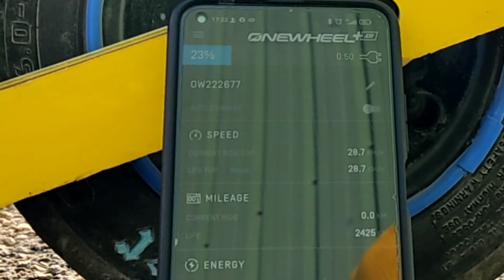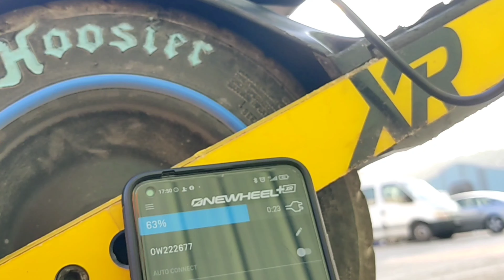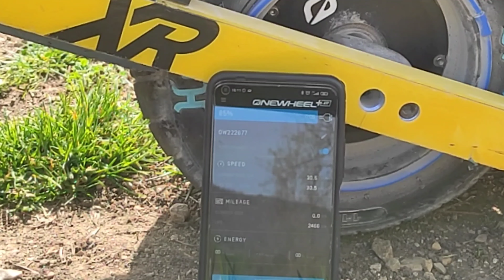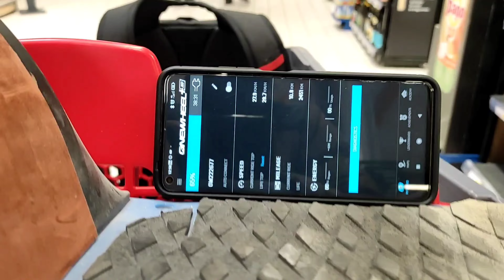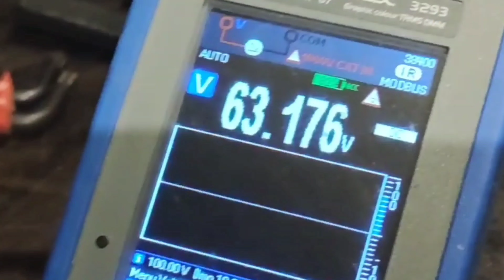carvepower batterie nomade pour onewheel TEST